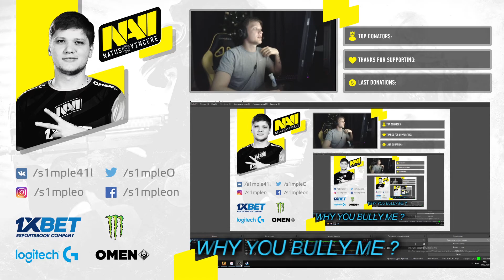S1MPLE: The Number One Rapper in Europe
CSGO - Counter Strike: Global Offensive

📰 For CSGO news, entertainment, guides, and more visit CSGOHUB.NET